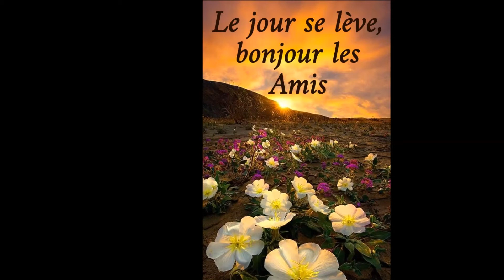ΠΟΥ ΝΑΝΑΙ Ο ΙΣΚΙΟΣ ΣΟΥ ΘΕΕ.....JONNY GREEK !!!(COVER)